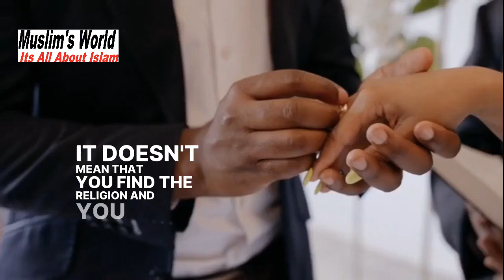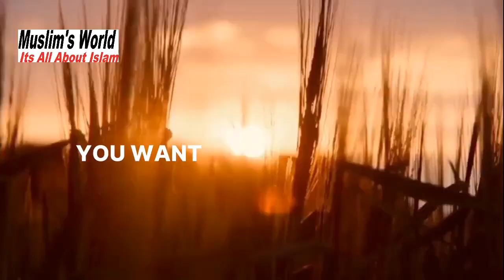When You Are Going To Marry What To Find Most !! Powerful Reminder !!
Marriage is a contract in Islam and is said to take place after there has been a valid offer and acceptance. In a social context it is said to be the setting for the purpose of legalising sexual intercourse and the procreation of children.